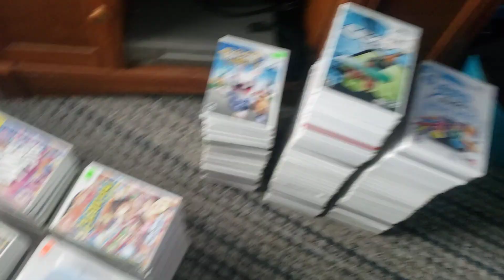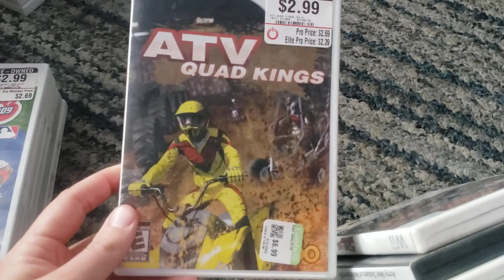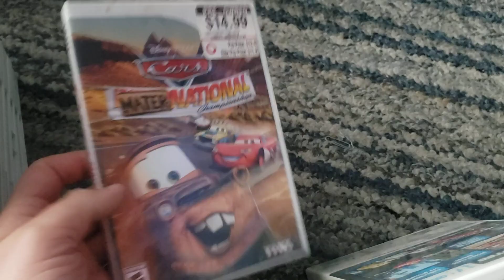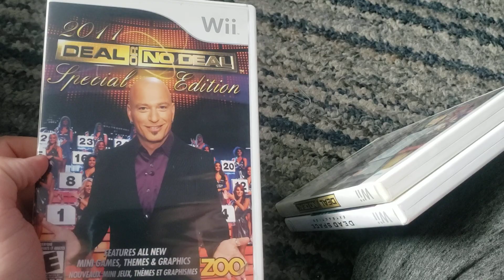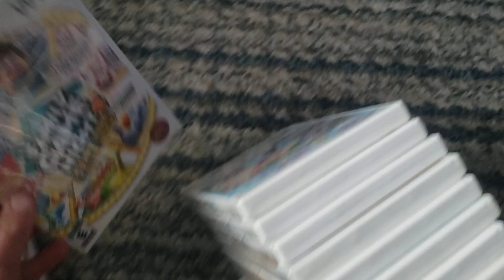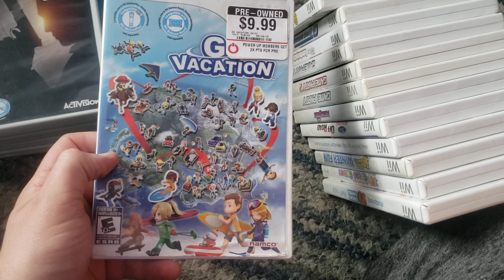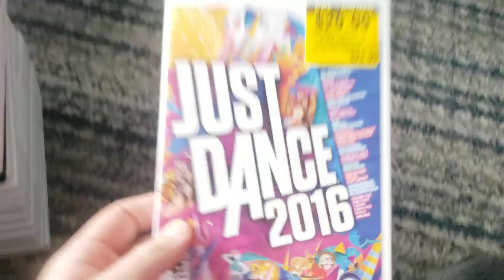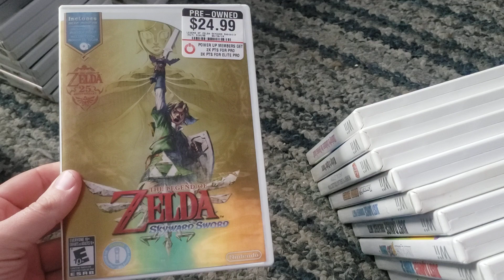My Nintendo Wii Game Collection 2020 Edition Part 1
I am going to show you the games for the Nintendo Wii. This one is a bit of a huge game collection. I hope you like the first part and I will see you in the final part. :)